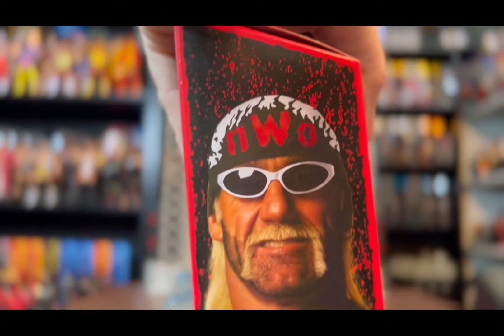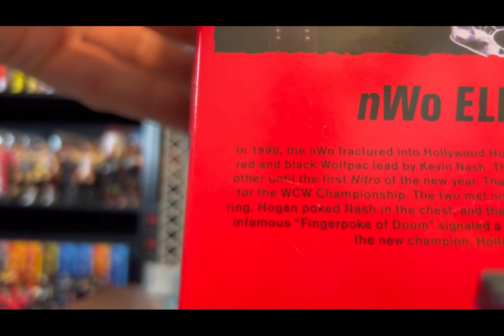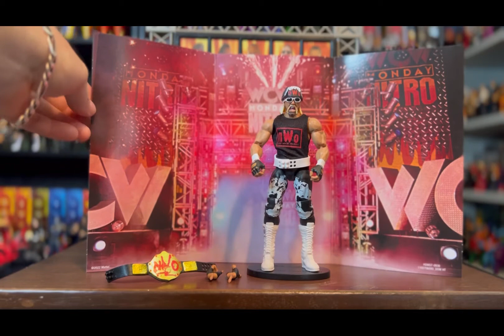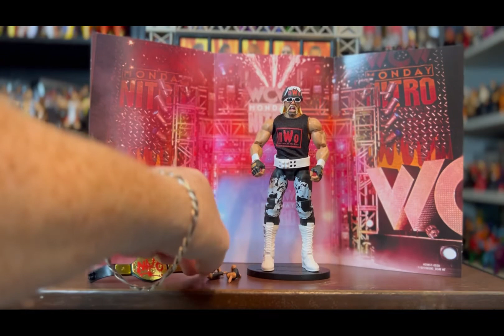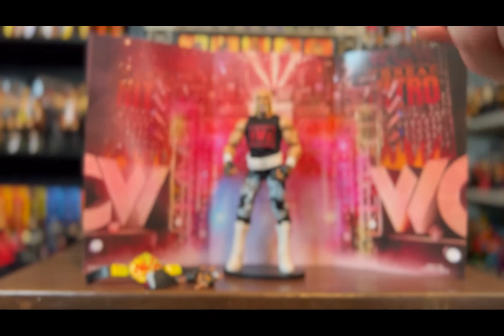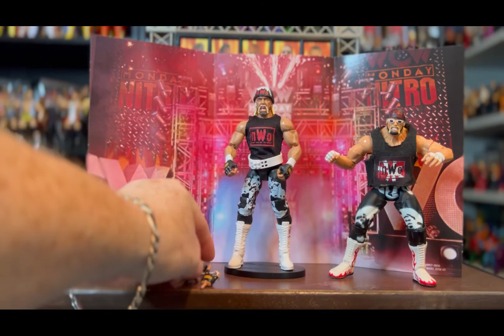Ringside Collectibles NWO Wolfpack HOLLYWOOD HOGAN figure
Unboxing the new Ringside Collectibles Exclusive NWO Wolfpack HOLLYWOOD HOGAN action figure!